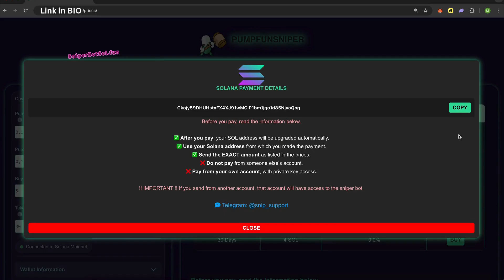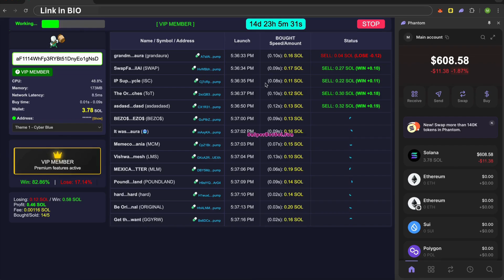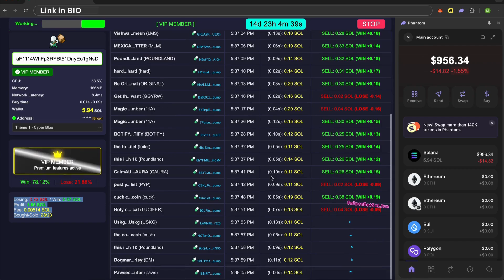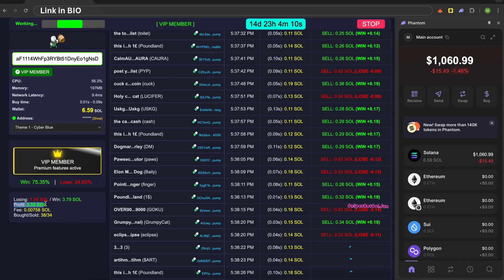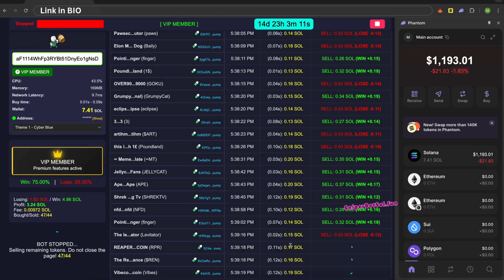Pump Fun Sniper Bot Full Tutorial | Solana MEV Bot step-by-step how to use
Lead Solana trading with this 4:18 guide to the Pump Fun Sniper Bot! Discover how to master this Solana MEV Bot to rapidly target new memecoins on PumpFun. Perfect for traders aiming to stay ahead in the market.

🌟 Why This Bot Stands Out
⚡ Swift Token Sniping - Capture launches instantly
🤖 Easy Automation - Trade with precision
🚀 PumpFun Optimized - Designed for Solana memecoins
🔒 Secure and Simple - Ideal for all skill levels
📡 Real-Time Launch Alerts - Stay on top of every drop

⏱️ Video Timeline (4:18)
00:00 - Intro to PumpFun Sniper Bot
00:30 - Why Solana MEV Bots Shine
01:15 - Detailed Setup Walkthrough
02:30 - Live Memecoin Sniping Demo
04:00 - Pro Tips and Outro